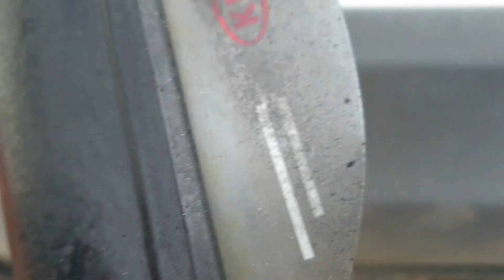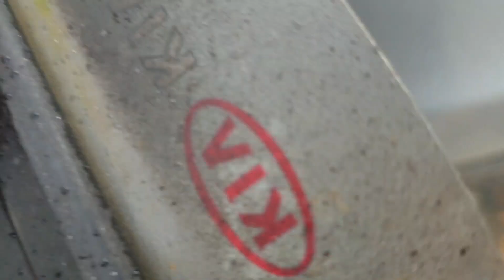Minsan unfair ang buhay be patience